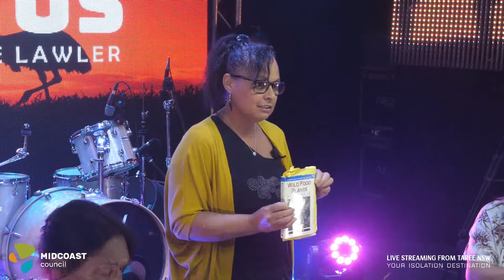Weaving with Joedie Lawler Live @ PLUTO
Come join Joedie and friends to learn all about the beautiful art from that is Aboriginal Weaving. A thing of Culture Significance and Beauty. Please consider donating to help keep these streams alive